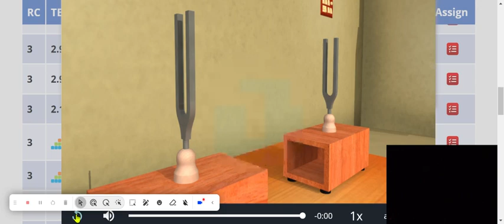2.8 A Sound